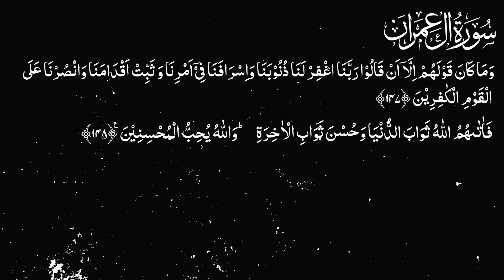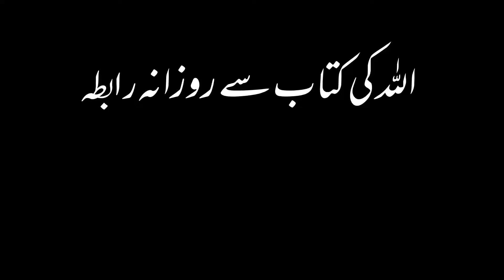Karwan e Quran Lecture No 2039 Surah Al Imran Ayat No 147-148